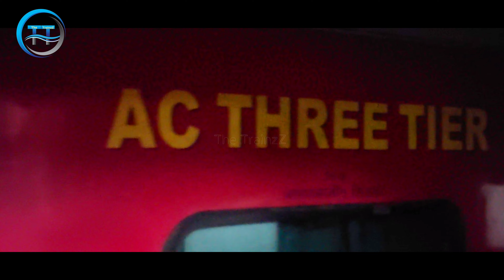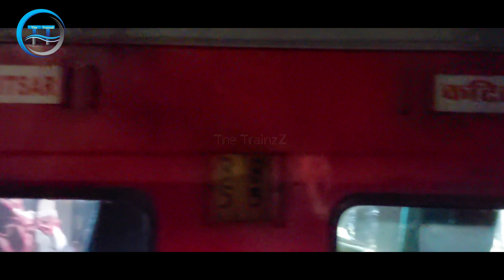Dangerous race between Lucknow Mail & Amrapali Express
* Onboard in 12229 Lucknow Jn.- New Delhi "Lucknow Mail"

👉 Don't forget watch these videos:-

* Like my Career information page:

👉 Exam schedule
👉 Admit Card
👉 Answer Keys
👉 Result
👉 Online exam preparation
👉 Daily update
👉 Weekly up to date
👉 Q/A
👉 Solved Previous Paper
👉 Counseling
👉 Free On-Line Speed Test

1800